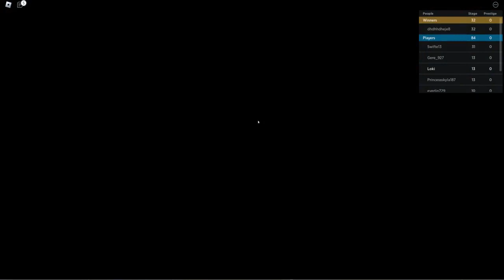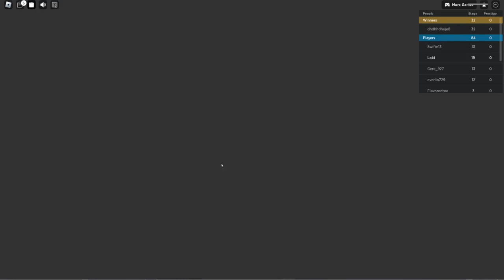Escape Burger Shop Obby Roblox Walkthrough